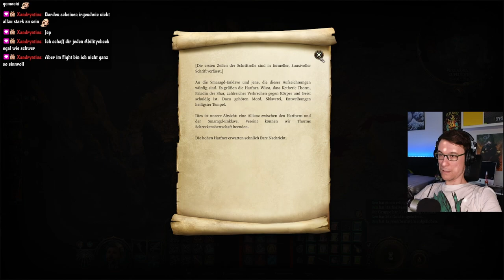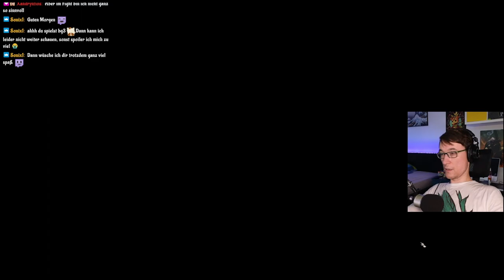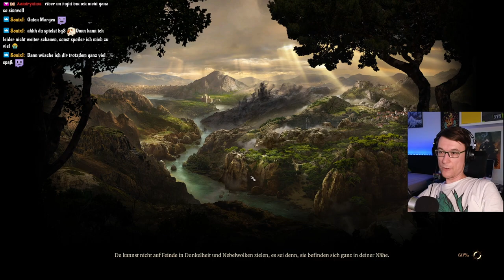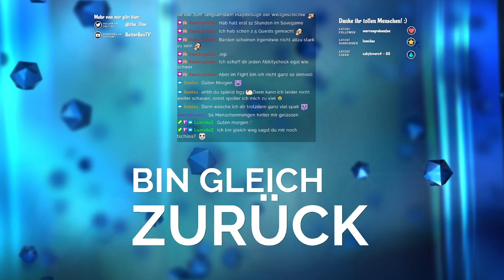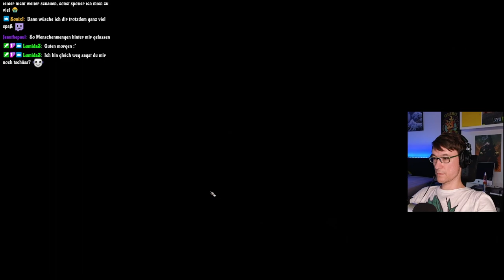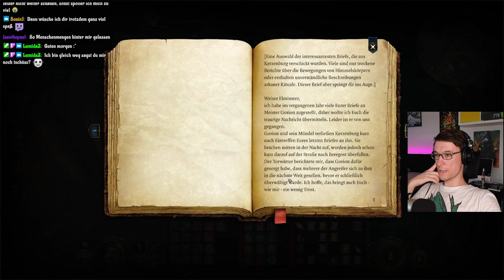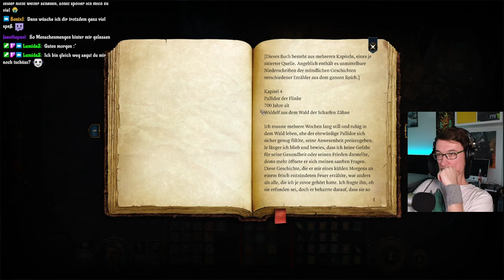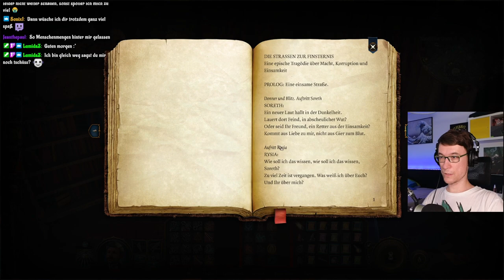Generator gestartet - Baldurs gate 3 #12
Wir sind schon eine Weile im Underdark, treffen heute noch ein paar Mimics, erkunden noch ein paar andere Ecken, da ich gerne in einen Tempel gewollt hätte. Leider finde ich den Eingang dazu nicht, aber dafür einen Forschungsturm in dem wir einen Generator reaktivieren müssen.